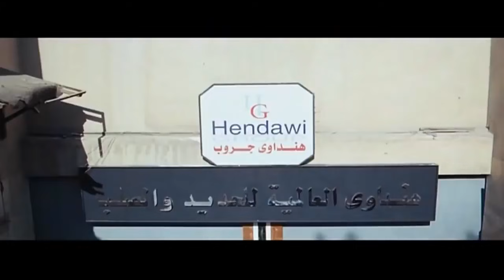😁😂هتموت من رد فعل الزعيم الكوميدي لما السكرتيره راحتله البيت بقميص نوم شفاف